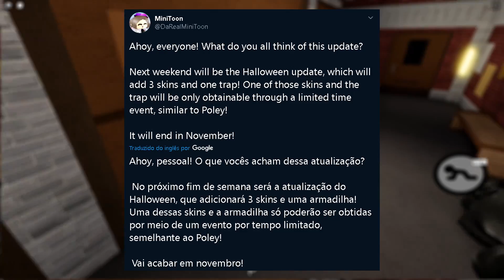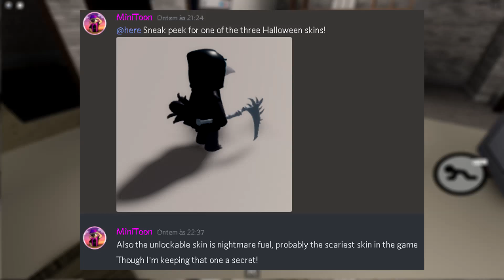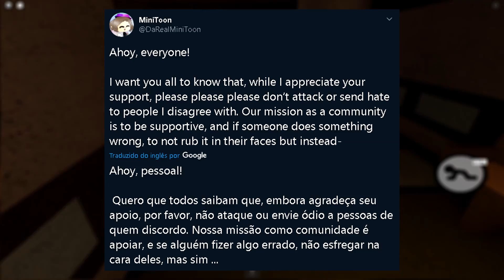VAZOU a SKIN de HALLOWEEN e PIGGY VAI SER DELETADO? 🎃😱 *TRETA, ENTENDA!*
◉ Canais legais, recomendo! ❤